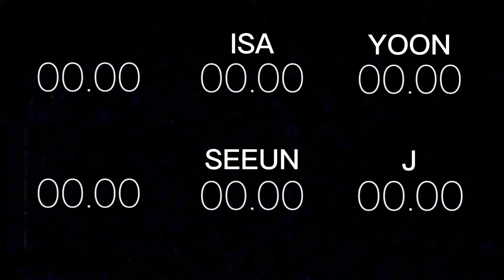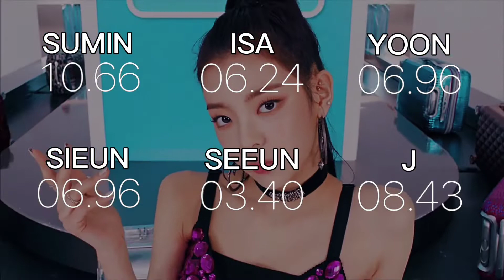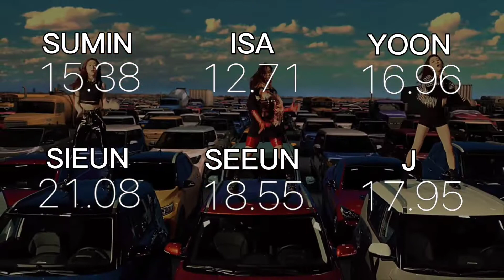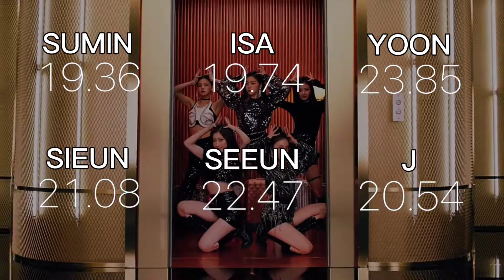How would STAYC sing DALLA DALLA by ITZY?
How would STAYC sing DALLA DALLA by ITZY? Line distribution